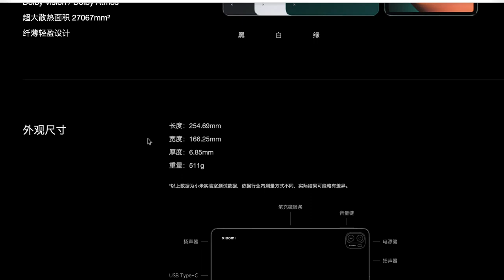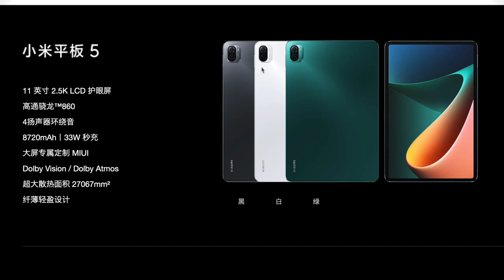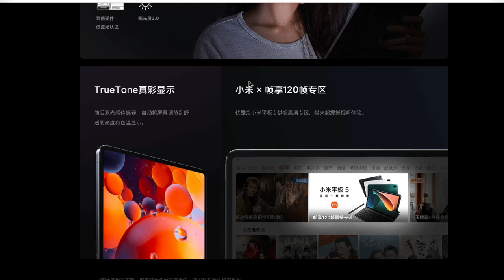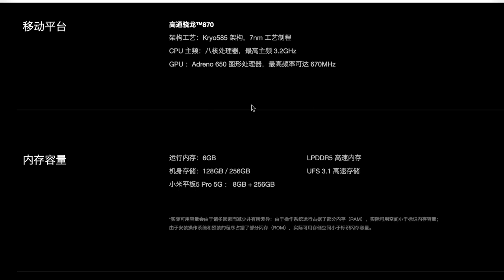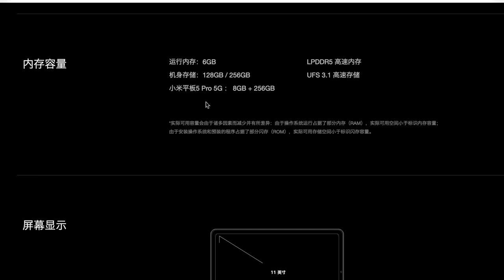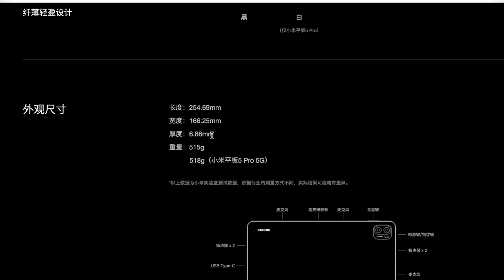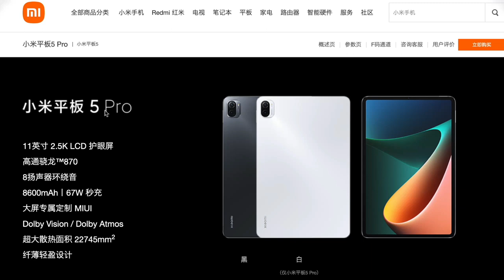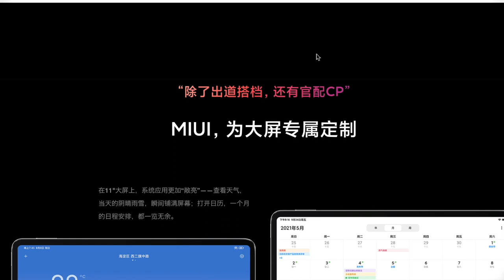ついに来た！ シャオミが最新のタブレット Mi Pad 5 を正式発表 スペックや価格を一挙紹介